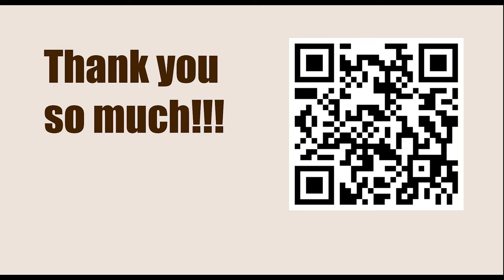Chessable Masters 2023 - Round: 1.3 || Yu Yangi vs Vladimir Kramnik - April 3, 2023